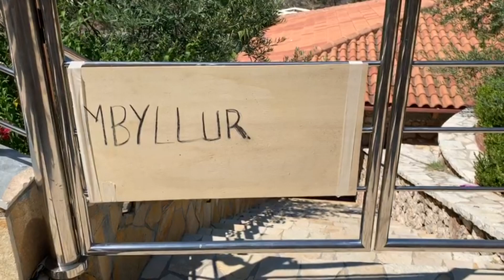Deshmia e turistit spanjoll: Ata priten gjate edhe s’e konsumuan ushqimin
Incidenti te “Panorma”, deshmon turisti spanjoll
“Ata priten gjate edhe s’e konsumuan ushqimin”
“Ishin ne vendin e gabuar dhe nuk paten fat”
“Njerezit s’duhet te kene frike te vijne ne Shqiperi”
“Do e rekomandoj Shqiperine te miqte e mi”
Restoranti “Panorma” vijon te jete I bllokuar
Per Mihal Kokedhimen eshte dhene “burg pa afat”
Gazetare, Shpresa Dine